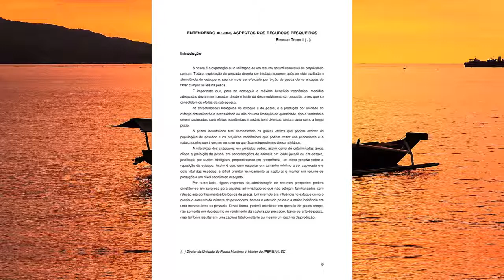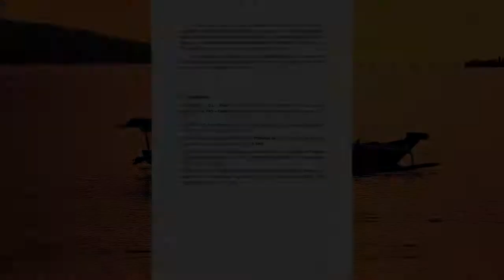ENTENDENDO ALGUNS ASPECTOS DOS RECURSOS PESQUEIROS - Ernesto Tremel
Introdução

A pesca é a explotação ou a utilização de um recurso natural renovável de propriedade comum. Toda a explotação do pescado deveria ser iniciada somente após ter sido avaliada a abundância do estoque e, seu controle ser efetuado por órgão de pesca ciente e capaz de fazer cumprir as leis da pesca.

É importante que, para se conseguir o máximo benefício econômico, medidas adequadas devam ser tomadas desde o início do desenvolvimento da pescaria, antes que se consolidem os efeitos da sobrepesca.

As características biológicas do estoque e da pesca, e a produção por unidade de esforço determinarão a necessidade ou não de uma limitação da quantidade, tipo e tamanho a serem capturados, com efeitos econômicos e sociais bem diversos, tanto a curto como a longo prazo.